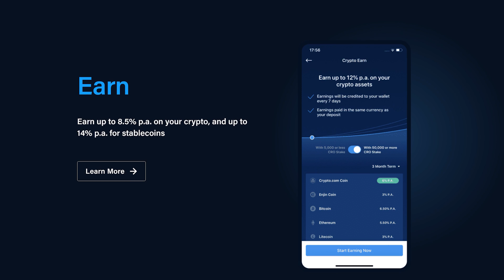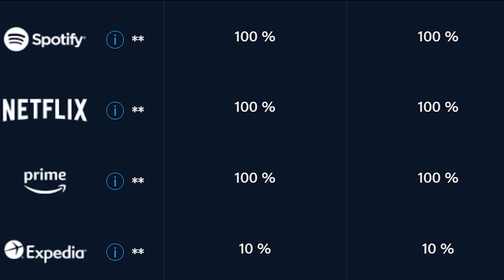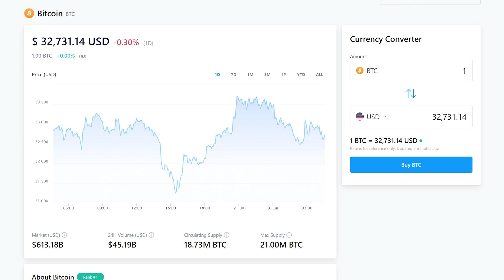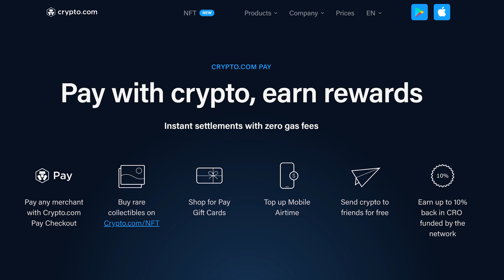My PC Can Game and Mine - Can Your PC Do This?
My PC Can Game and Mine

— Join more than 10 million users on The World’s Fastest Growing Crypto App — Sign up for a FREE Crypto.com account & use our code TECHDEALS to get $25 in free crypto + 0% CC fees for 30 days